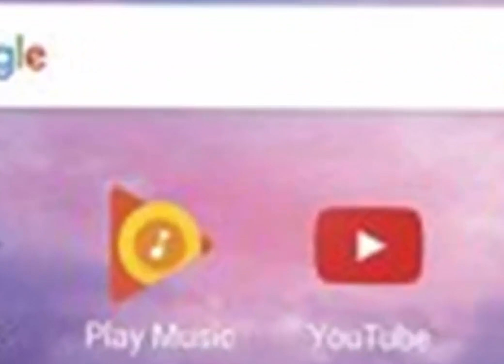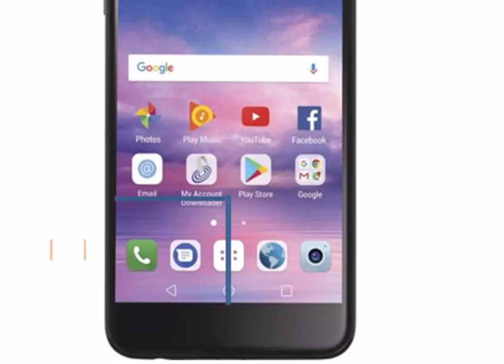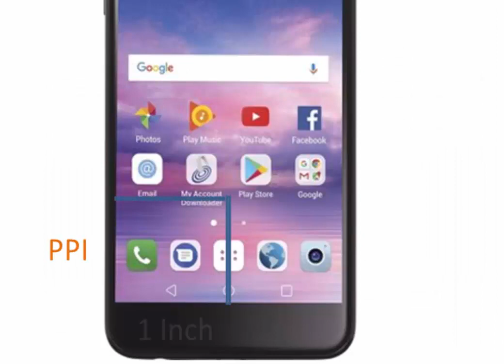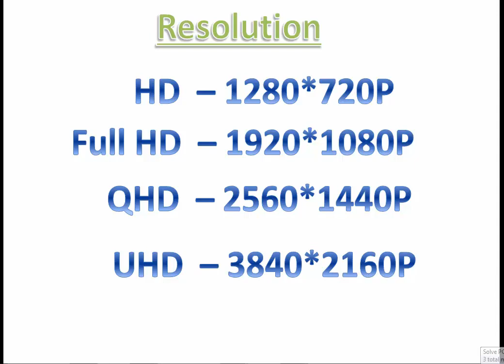What is Pixel, PPI, HD,Full HD Resolution - Tamil | Webtech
அன்றாடம் பயன்படுத்தும் மொபைல், LCD TV, Laptop இந்தமாதிரியான மின்னணு சாதனங்களுக்கு Display என்பது ஒரு முக்கியமான பகுதியாகும். அந்த Display-ல்  PPI, HD, Full HD Resolution  இது மாதிரி கேள்விப்பட்டிருப்போம். Pixels,PPI, Resolution இதைப்பற்றி இந்த வீடியோவில் காணலாம்.

Mobile, LCD TV, Laptop used on daily basis is an important part of the display of electronic devices. PPI, HD, in the full HD resolution - that's the way we heard it. Pixels, PPI, resolution can be found in this video.

Pixel,PPI மற்றும் Resolution என்றால் என்ன?